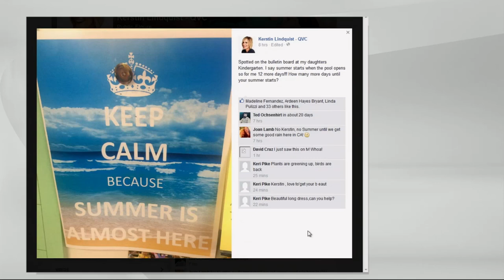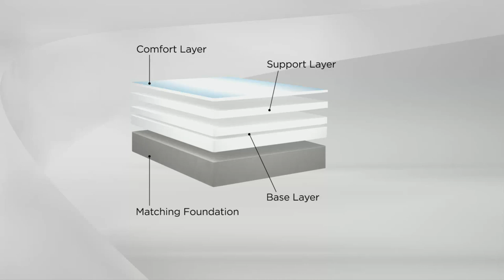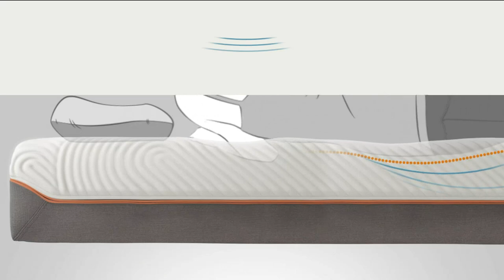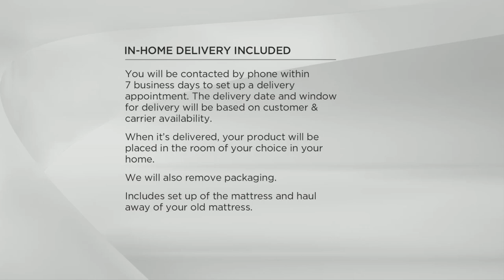Tempur-Pedic California King Cloud Loft Mattress Set with Kerstin Lindquist